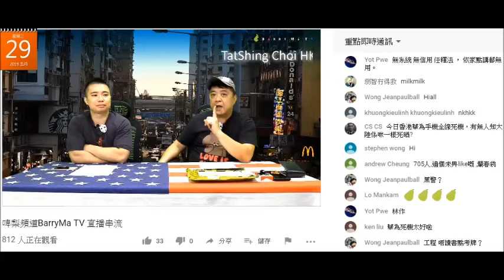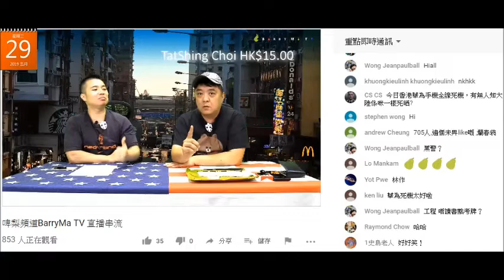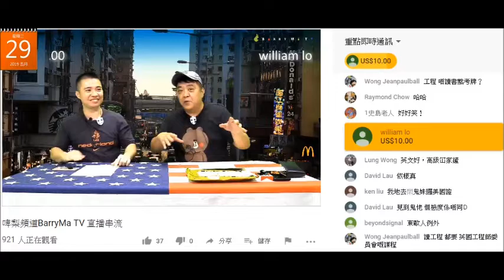20190529 啤梨晚報撚屌馬健賢+廢撚柒閪蟲林匡正俾人嘲笑唔識英文，繼死撐話係口音之後，而家又吹睇唔起識英文有學歷啲人。廢撚柒閪蟲成鳩日提著自己係英國讀書但無人信係度死撐嚟屌人